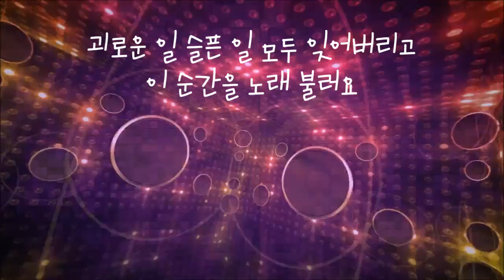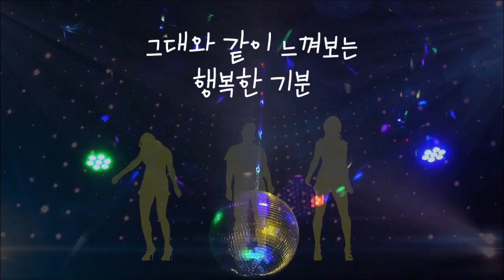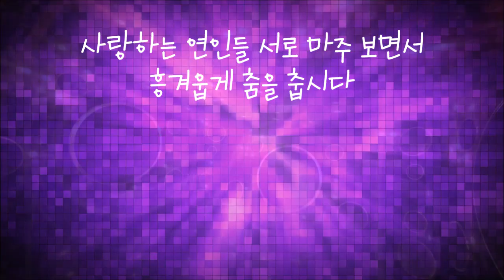노래하며 춤추며 (계은숙)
사랑하는 사람들 모두 함께 모여서
흥겨웁게 춤을 춥시다
괴로운일 슬픈일 모두 잊어버리고
이 순간을 노래 불러요
오고 가는 눈길속에 사랑이 넘치고
그대와 같이 느껴보는 행복한 기분
지난 일은 생각을 말고 춤을 추어요
사랑하는 연인들 서로 마주 보면서
괴로운 일 슬픈 일 모두 잊어버리고